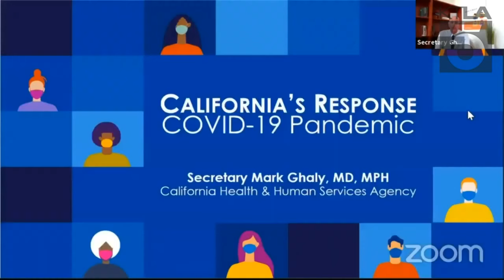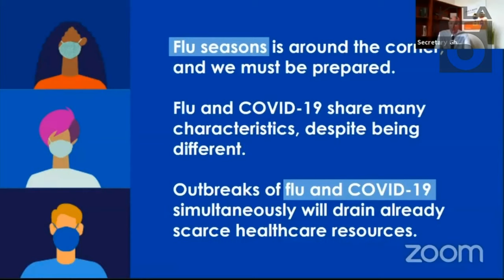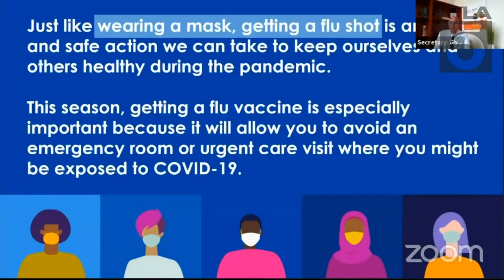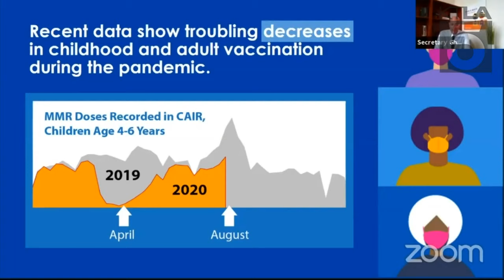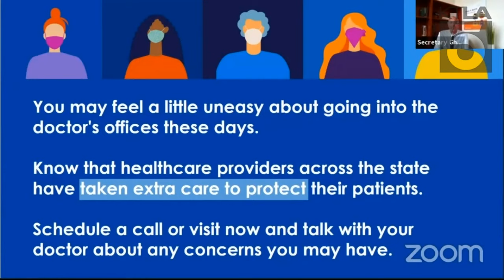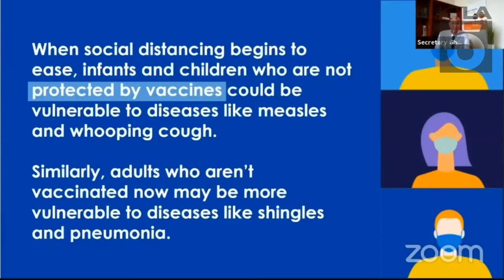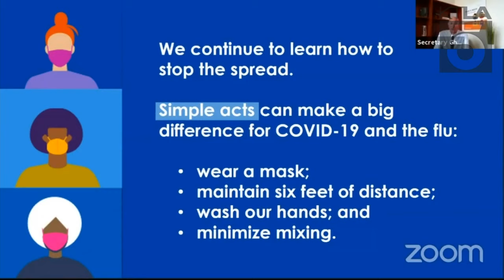Coronavirus: California health secretary provides update on COVID-19 testing and spread in state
Dr. Mark Ghaly, the California Health & Human Services secretary, was providing updates Aug. 18 on COVID-19 testing and spread in state.